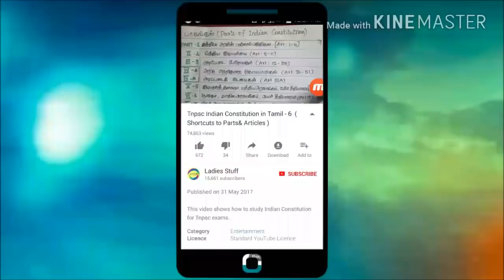Current Affairs- September 2018- 1